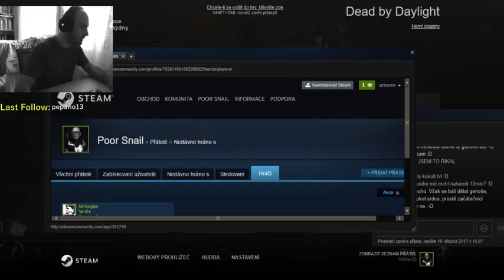Dead by daylight - lagger = cruel revenge!